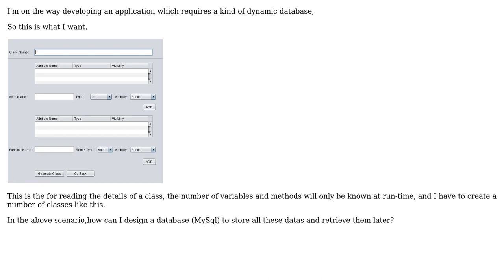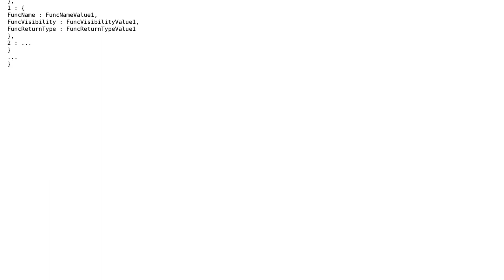Software Engineering: Database design (2 Solutions!!)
Software Engineering: Database design

With thanks & praise to God, and with thanks to the many people who have made this project possible! | Content (except music & images) licensed under CC BY-SA | Music | Images & others | With thanks to user Kenneth user Jonathan Henson user COD3BOY and the Stack Exchange Network Trademarks are property of their respective owners. You are responsible for your own actions.